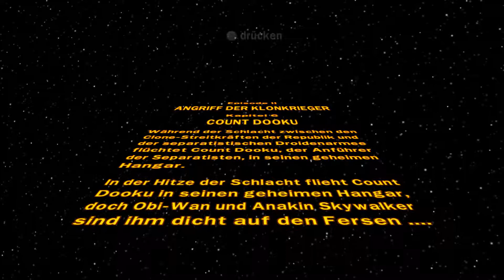Let´s Play LEGO® Star Wars: Die Komplette Saga #12 - Count Dooku [Deutsch/Together] [PC]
Let's Play Together LEGO Star Wars: Die Komplette Saga mit mir und dem Logan11 wird euch die nächsten Wochen unterhalten.

Lego Star Wars: Die Komplette Saga ist ein Lego-orientiertes Action-Abenteuer-Videospiel, das auf der Lego Star Wars-Spielzeuglinie basiert.

Es ist eine Kombination aus dem Spiel Lego Star Wars: Das Videospiel und seiner Fortsetzung Lego Star Wars II: Die klassische Trilogie, das die ersten sechs Episoden der Star Wars-Saga umfasst.

Das Spiel wurde von LucasArts am 25. Mai 2007 auf der Celebration IV angekündigt und am 6. November 2007 in Nordamerika für die Xbox 360, PlayStation 3, Wii und Nintendo DS veröffentlicht.

Der Compilation-Titel wurde am 13. Oktober 2009 in den USA für den PC veröffentlicht.

Die Fortsetzung Lego Star Wars III: The Clone Wars wurde im März 2011 veröffentlicht. Die Mac OS X-Version des Spiels wurde am 12. November 2010 von Feral Interactive veröffentlicht.

Die Level der Episoden I, II und III wurden aktualisiert, so dass die Charaktere Fahrzeuge bauen und fahren, Helme tragen und Zugang zu Kopfgeldjägern und Stormtrooper-Bereichen erhalten können.

Prequel-Trilogie-Charaktere haben nun die Möglichkeit, dem Blasterfeuer auszuweichen und haben ihren eigenen speziellen Nahkampfangriff (z. B. Chewbacca reißt die Arme ab).

Neue Kraftbewegungen sind enthalten (Kraftblitz und Kraftdrossel). Es wurden auch neue Charaktere hinzugefügt, so dass sich die Gesamtzahl auf 160 erhöht. Indiana Jones ist ein freischaltbarer spielerischer Charakter (um Lego Indiana Jones: The Original Adventures vorwegzunehmen).

Über einen Kommentar und eine Bewertung, würde ich mich sehr freuen! Das würde mich sehr unterstützen. ;)